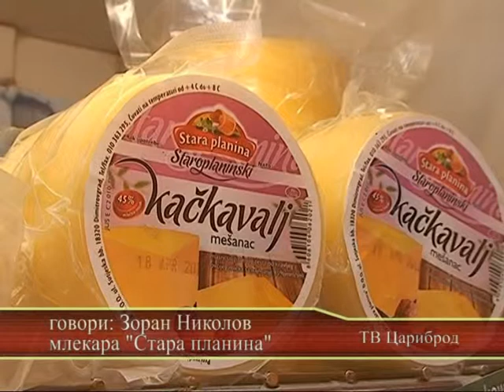STAROPLANINSKI KAČKAVALJ MLEKARE STARA PLANINA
Centar za ispitivanje namirnica iz Beograda, kojeg je Ministarstvo poljoprivrede Republike Srbije ovlastilo za sertifikaciju proizvoda sa oznakama geografskog porekla, sertifikovao je proizvod "Staroplaninski kačkavalj" mlekare "Stara planina" iz Dimitrovgrada, kao proizvod sa zaštićenim imenom porekla. Vlasnik mlekare Zoran Nikolov kaže da je to prvi sertifikat koji je dodeljen u svim branšama prehrambene industrije u Srbiji.

Autor: Petar Videnov
Montaža: Slaviša Milanov
Produkcija: RT Caribrod, decembar 2012. god.